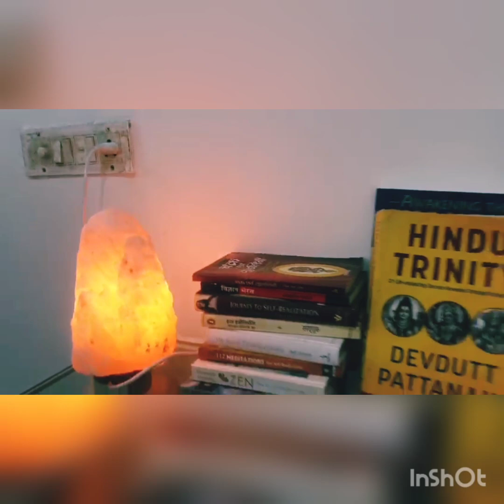Vlog::My Bangalore office ✡️